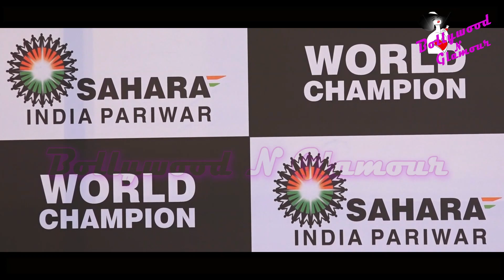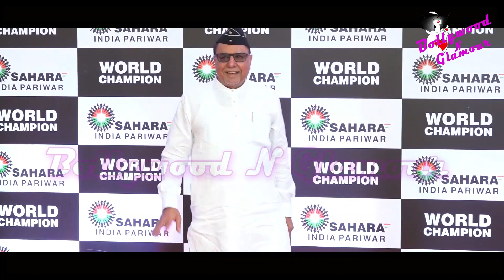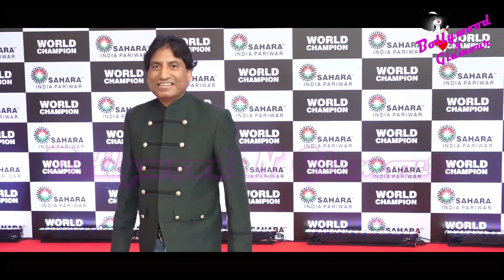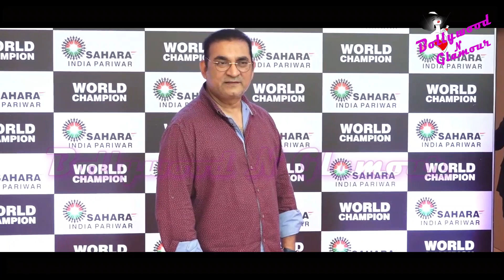Amitabh Bachchan, Subrata Roy & Others At Felicitation Badminton World Champion PV Sindhu